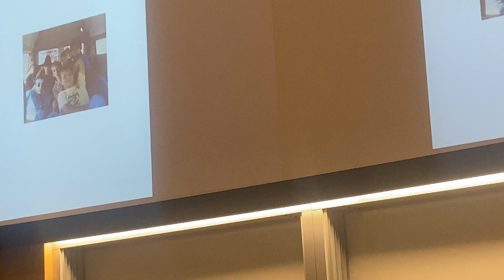UCLA Transplant Symposium, July 2, 2023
Jernej Copic, two kidney transplants.